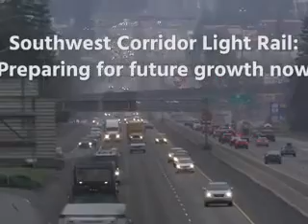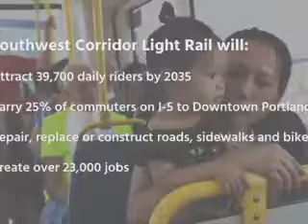Trimet's southwest Corridor propaganda examined